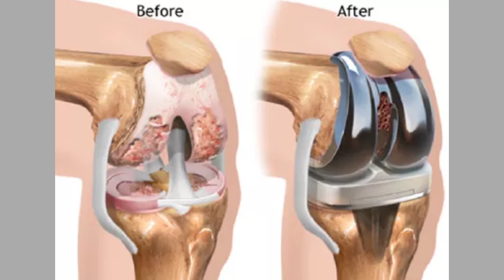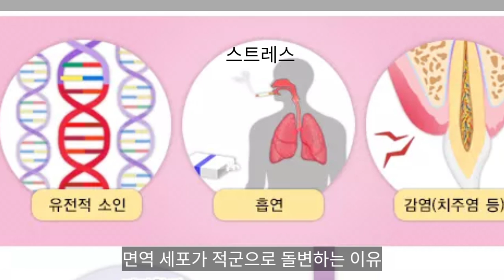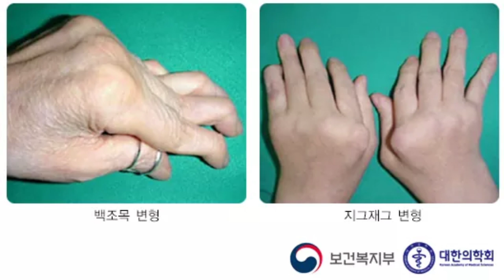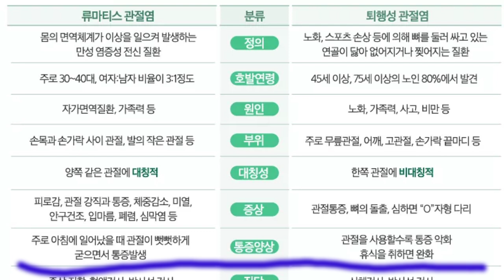[조기진단 받으러 가자] 위험한 합병증을 불러오는 류마티스 관절염 - 원더풀 인생후반전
2020년 9월부터 건강보험 적용이 되는 류마티스 관절염 조기 진단! 위험한 합병증을 불러오는 류마티스 관절염은 조기 치료가 관건입니다. 자. 우리 모두 조기진단 받으러 갑시다.